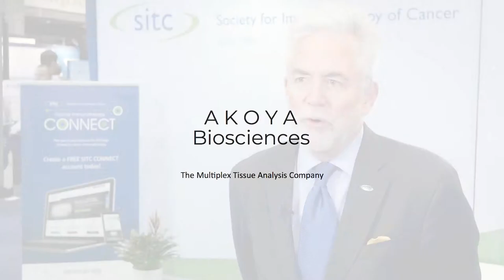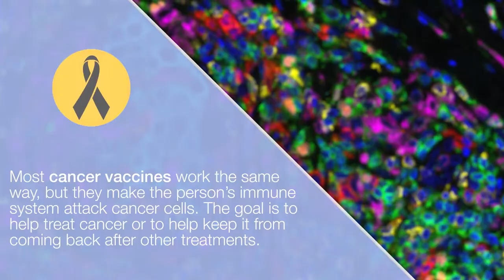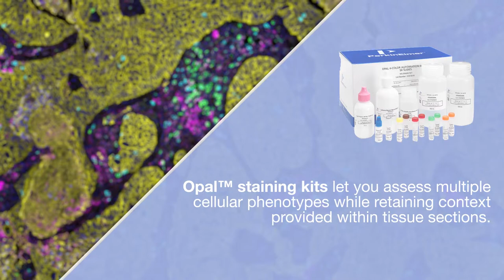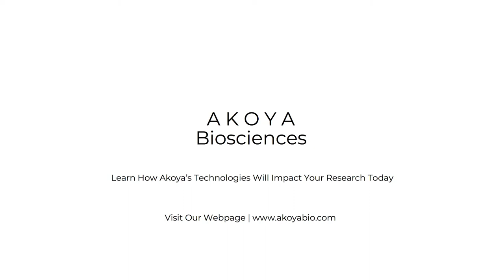Bernard Fox, Ph.D. Discusses SITC Immunoscore Validation Project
Bernard Fox, Ph.D., Harder Family Endowed Chair in Cancer Research at the Earle A. Chiles Research Institute in Portland, Oregon, discusses key finding from the SITC Immunoscore Validation Project.  The ability to clearly discriminate between tumors with or without immune cell infiltrates is critical to properly stratifying patients for interventional treatments.  Dr. Fox also discusses how the use of the Phenoptics platform significantly extends the power of this analysis with multiplexed tissue analysis.